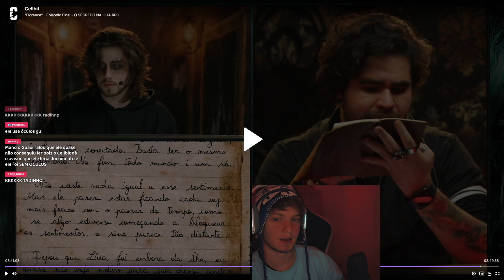GOULARTE ANALISANDO A CENA PÓS CRÉDITOS DE O SEGREDO NA ILHA!!!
😊Assista ao gameplay de um novo jogo Indie e Brasileiro!

✨Contexto: Goularte não conseguiu assistir aos pós créditos de O segredo na ilha, então decidiu assistir em live!!! xD